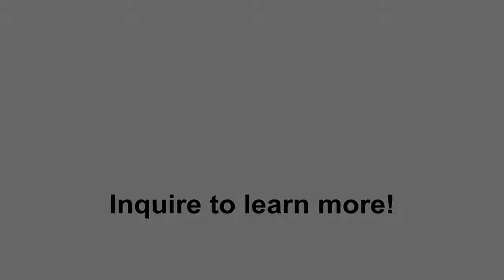Post Auction | Kees Van Dongen - Girl with Lowered Eyes | Clarke Auction Gallery